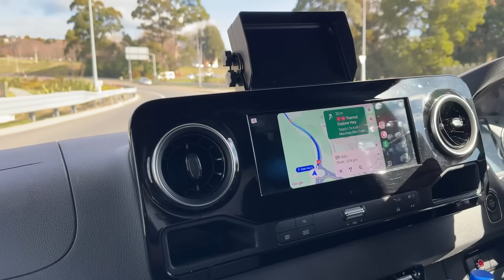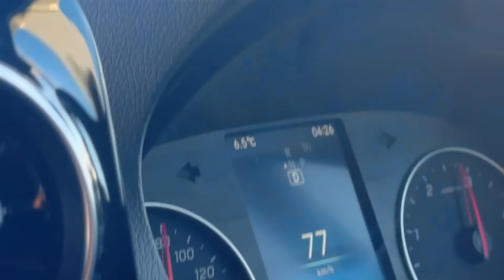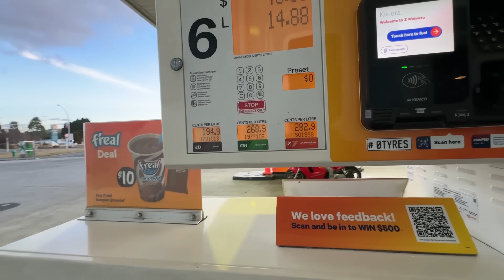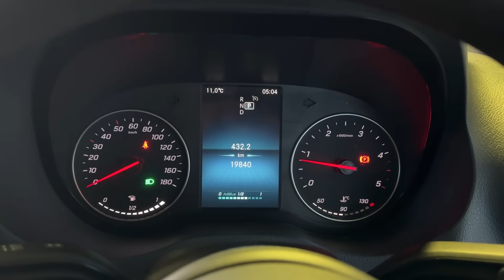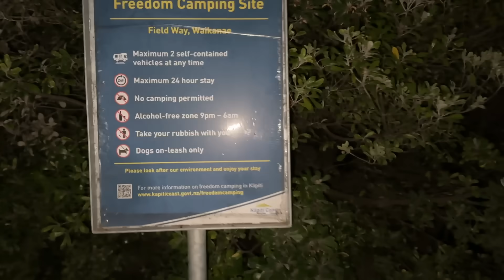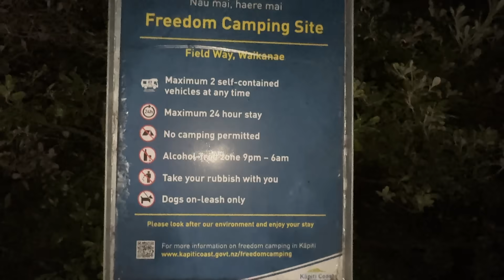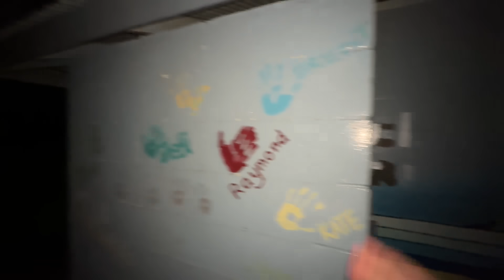Day - 2 of Motor-Home Life in New Zealand 🇳🇿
In this Video I will take you around New Zealand.